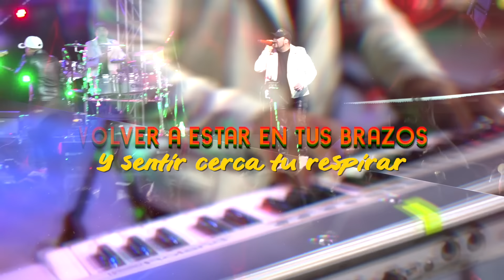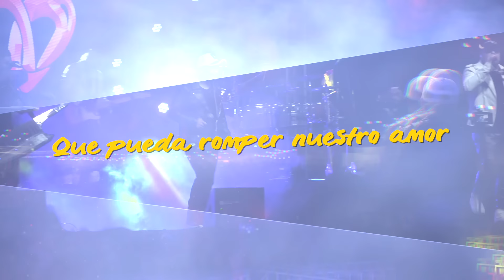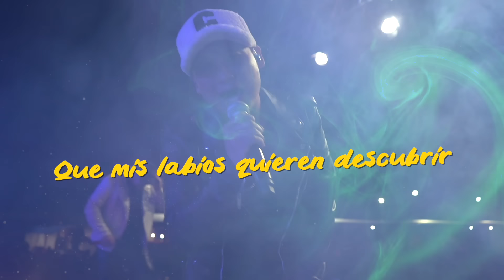PEREGRINOS DEL AMOR---POR PRIMERA VEZ 2023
Hecho con mucho cariño para toda la linda gente que gusta de nuestra musica